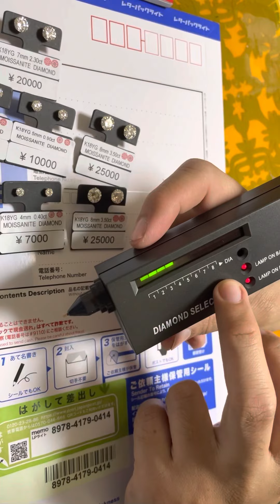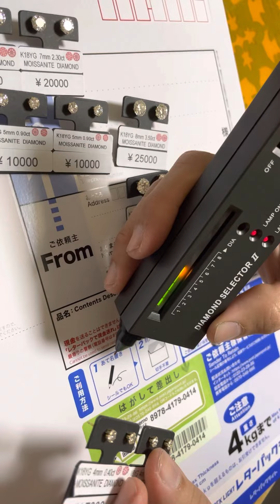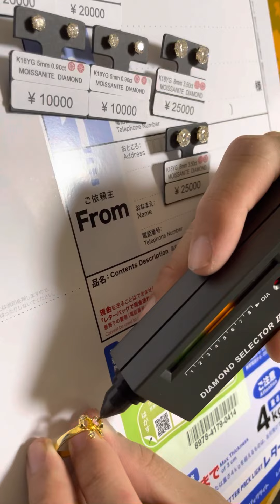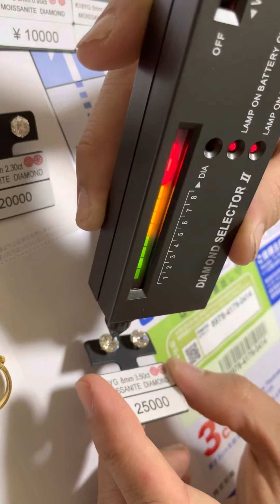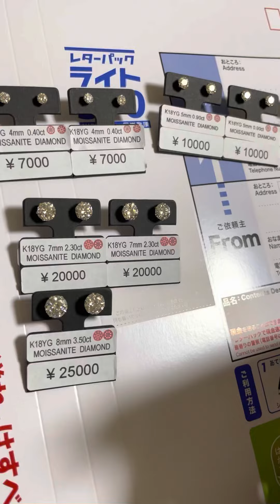The MOISSANITE is tested positive as DIAMOND!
We tried to test the MOISSANITE using DIAMOND SELECTOR II. It turned out that it is positive as a diamond. It is because MOISSANITE has similar heat conductivity as DIAMOND…